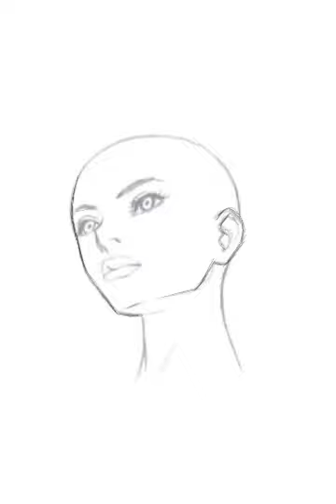Speed Paint Portrait _ Water Color Digital Painting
work done on AutoDesk SkechBook